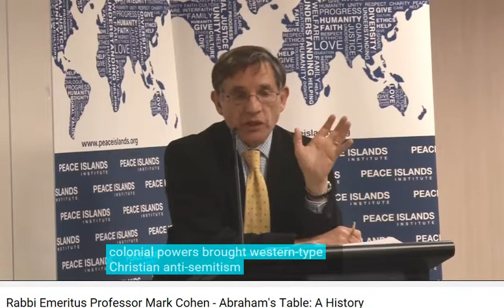Jews in the Middle Ages: under Islamic Rule vs Christian Rule ?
Prof. Dr. Rabbi Mark Cohen